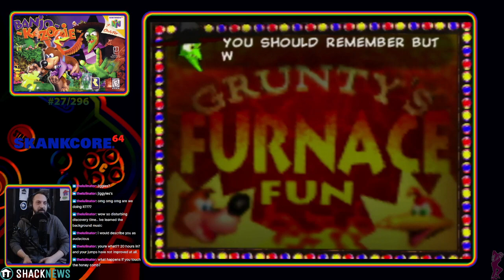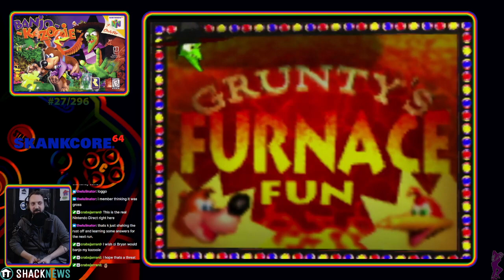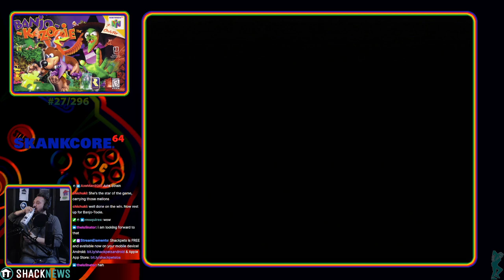skankcore64 Episode 115 - Grappling with Gruntilda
Welcome, Shackers, to the regular retro revival that brings us smack dab into the middle of each week. We have another double dose of classic gaming coming your way. It kicks off with my personal trek through every Nintendo 64 game released in North America, skankcore64, followed by the Stevetendo show. The nostalgia-filled livestreams start around 2:30 p.m. PT/ 5:30 p.m. ET, only on Shacknews Twitch.